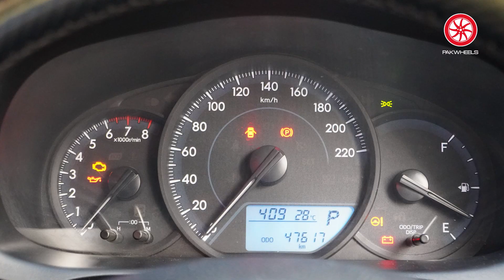Modifications Ki Wajah Se Challan Hogaya Yaris Ka!